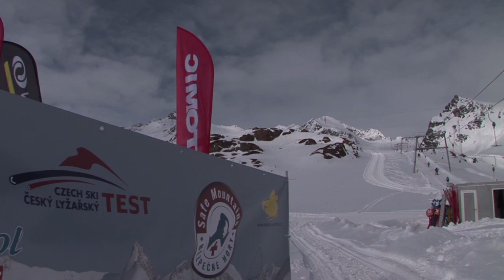Český Skitest 2012 / Czech Skitest 2012 - Perličky / Out takes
Pobavte se některými momenty, které často přitahovaly i kolemjdoucí! Přijeďte se také řádně pobavit na konec sezóny 2012/2013! Více informací na